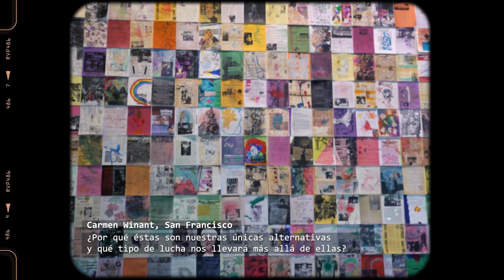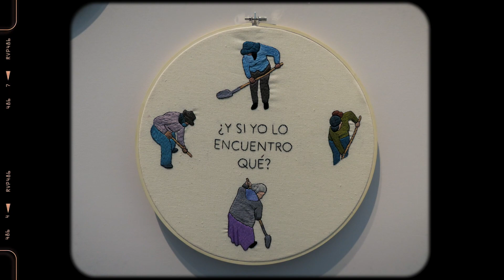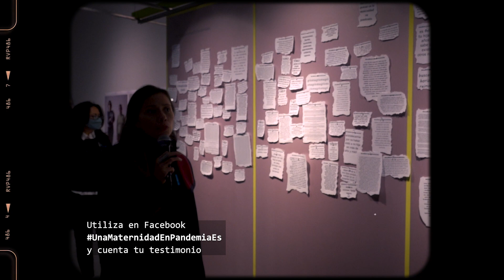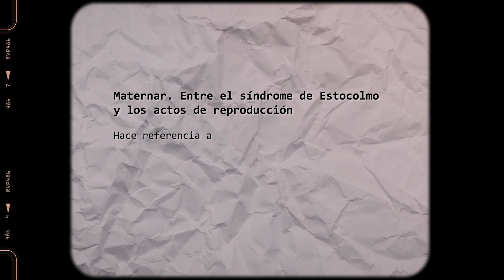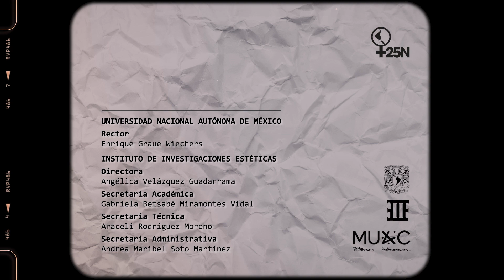Maternar. Entre el síndrome de Estocolmo y los actos de producción. Recorrido guiado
"Maternar. Entre el síndrome de Estocolmo y los actos de producción" es una exposición que hace referencia a los retos que las mujeres-artistas enfrentan al ser madres.

En esta cápsula, Helena Chávez y Alejandra Labastida, curadoras de la muestra, hacen un recorrido en donde nos cuentan las historias de algunas madres quienes en ocasiones se sienten secuestradas por un ser al que ama profundamente. La exposición, organizada por el Museo Arte Contemporáneo de la UNAM, estará hasta el junio de 2022.